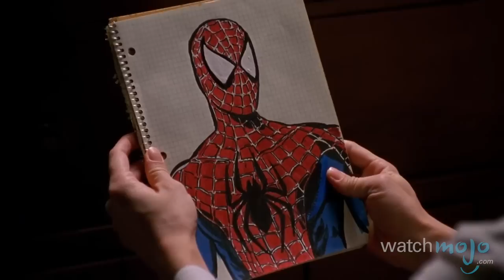Top 10 Comic Book Movie Franchises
With great powers come great movies. as we count down our picks for the Top 10 Comic Book Movie Franchises. For this list we’re looking at series of films based on comic book franchises. They have to be a series so movies like Watchmen and Daredevil which was only one movie, wonder be considered for this list.

Special thanks to our users Domenic R. Sengstacke, CaptainShazam and TheZombieFanster28 for submitting the idea on our Interactive Suggestion Tool